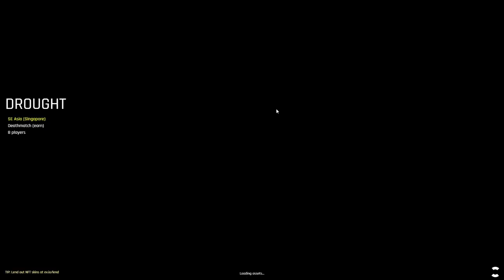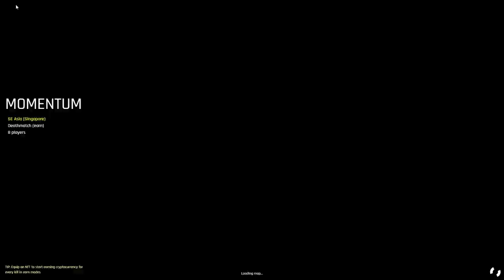THIS IO GAME GOES SO HARD